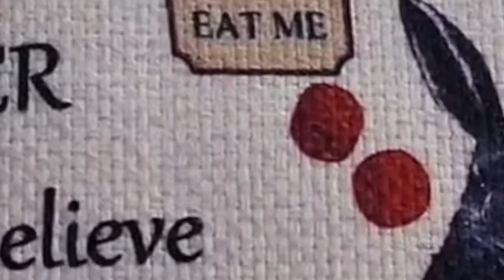I discuss unhealth as content ft. Foodie Beauty & Amberlynn Reid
Reacting to I SPENT A DAY IN THE HOSPITAL + barBURRITO CANADIAN CHIPOTLE MUKBANG 😋 + this is why it is hard to lose weight, the weight I've gained, & babysitting! | vlog
Please do not use this video or platform to facilitate hateful behaviour or harassment. The intent here is to have discussions based on the produced and monetized content, and characters therein.